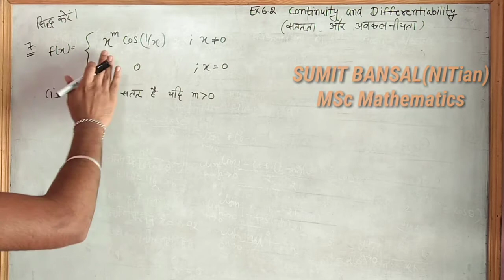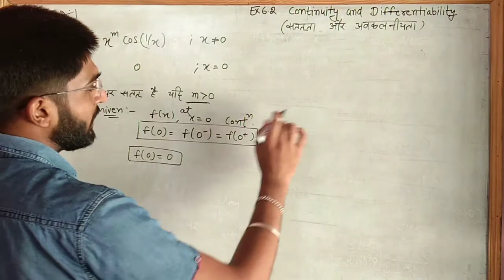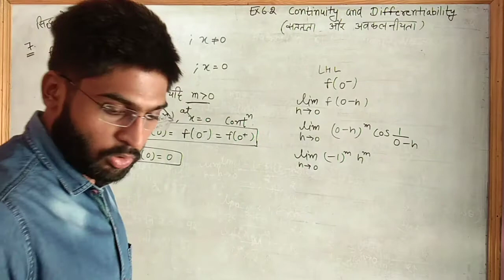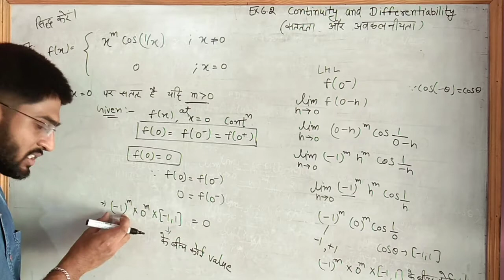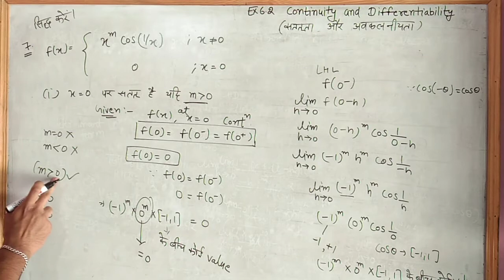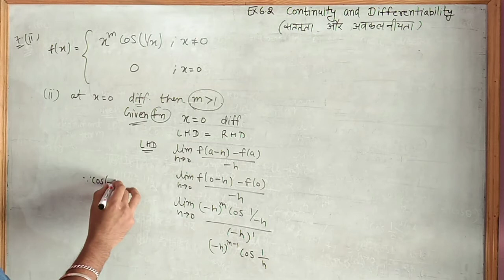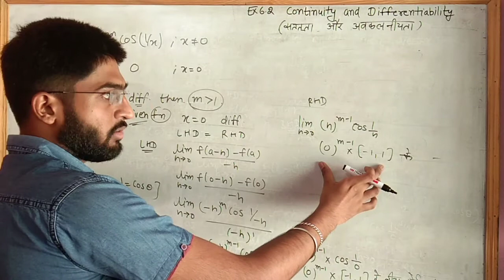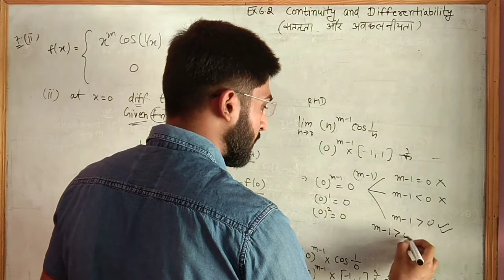Class 12th | Maths| Chapter 6.2 | continuity and differentiability | (lecture 5 )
In this playlist we will discuss all question of class 12th mathematics.